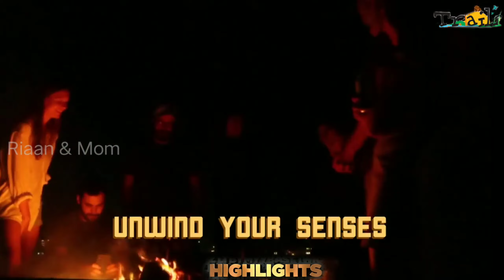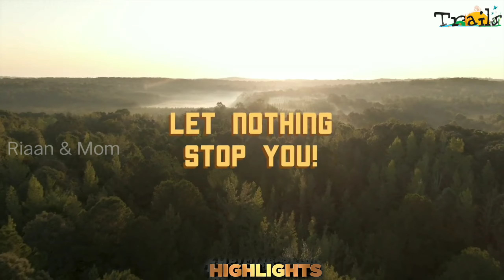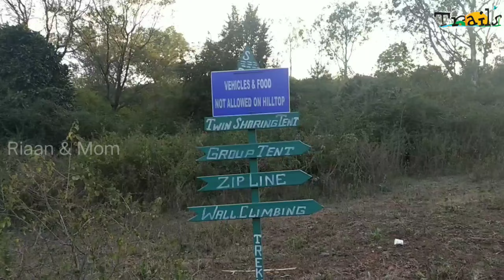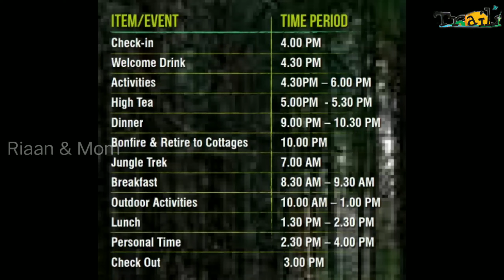Deccan Trails || Adventure || Camping || Vikarabad || Weekend getaway from Hyderabad || Full Tour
Trails is a unique hilltop leisure-pleasure-cum-education destination in close proximity to Hyderabad. It offers a unique and unforgettable experience for every individual.

Deccan Trails Night camping in Forest near Hyderabad at Vikarabad

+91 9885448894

Activities:
Burma Bridge & Trampoline
Commando Nets & Balancing Board
Climbing & Rappelling

Services:
Jungle Trek
Camping Sites
Rock Climbing & Rappelling